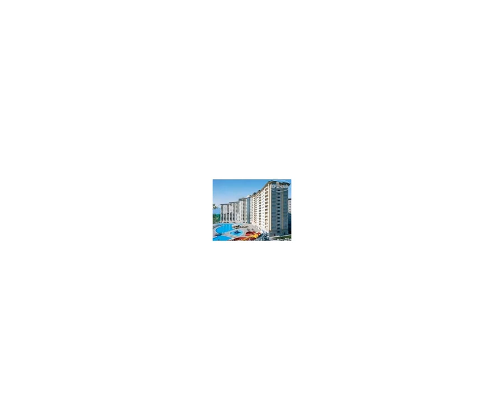goldenday 3*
The hotel is located in the center of Kusadasi, 75 km from the airport of Izmir. The hotel has 105 rooms.
The hotel has a restaurant, 2 bars - a snack bar, a pool bar, a swimming pool, a children's pool, billiards, table tennis.
In room shower, air conditioning, balcony.
Beach: pebble beach is 300 m from the hotel; bridges. Sun loungers and umbrellas - paid.